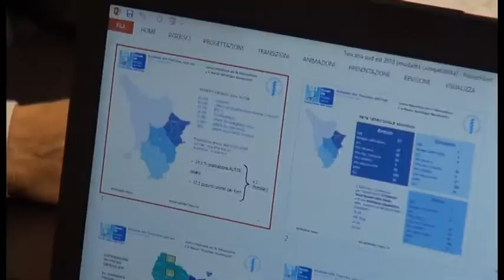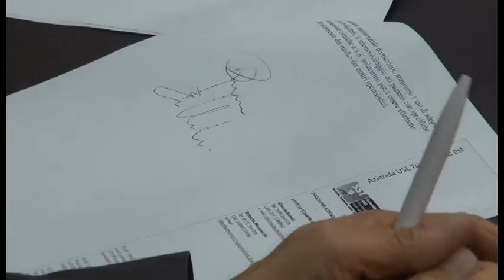Telemedicina, nella Asl Toscana Sud Est progetto pilota